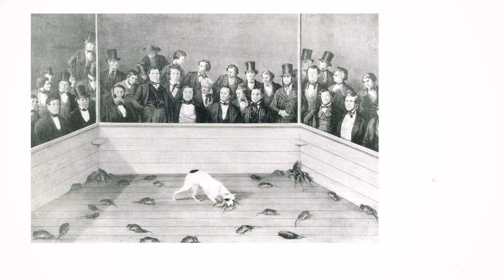5 любимых пород собак британской королевской семьи!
Погрузитесь в мир четвероногих друзей британской королевской семьи! В этом видео вы узнаете о пяти породах собак, которые стали неотъемлемой частью жизни монархов. От знаменитых корги королевы Елизаветы II до энергичных джек-рассел-терьеров короля Карла III - откройте для себя интересные факты, историю и особенности каждой породы.

Подробнее смотрите в видео:
00:00 Синдром самозванца
00:36 Корги: символ британской монархии
03:21 Джек-рассел-терьер: энергичный любимец королевской семьи
05:45 Кавалер кинг-чарльз-спаниель: собака с королевским именем
07:24 Бигль: охотничья порода с острым нюхом
09:33 Бордер-колли: самая умная собака в мире

Смотрите также наши последние ролики:
НОВОСТИ из разных стран мира. Супер новость из Таиланда ❗️ Визовые центры и сборы. Новый вид туризма
Préfleuri School: обучение в теплой семейной атмосфере | Швейцария. Часть 1
МИР Чарли Чаплина - обитель БРОДЯГИ вдали от камер. Детство, карьера и уникальный образ
Дубай ПОД ВОДОЙ без монтажа и спецэффектов! Настоящие ПРИЧИНЫ катаклизма. Глобальное потепление!
Copperfield International School Verbier - идеальная школа для любителей лыж и обучения в Альпах!
Образование в Малайзии В БРИТАНСКОМ СТИЛЕ? Краткий обзор EPSOM COLLEGE MALAYSIA